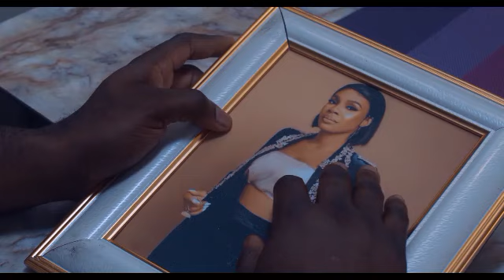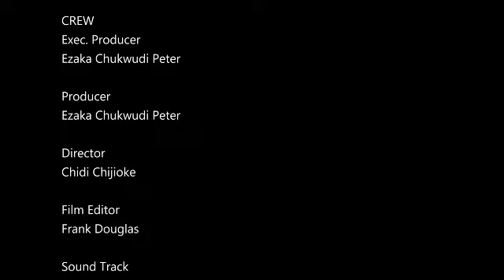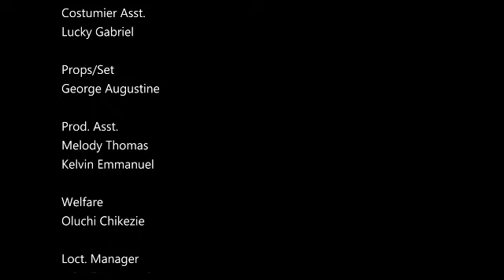D RICH GUY PICK HER 4 JUST 1 NIGHT BUT FOUND OUT SHE HAS EVERY QUALITY HE NEEDS IN A WIFE-LATEST204